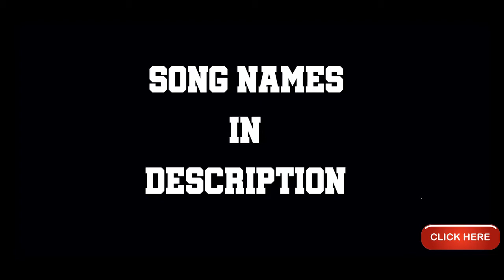2019 20 Basketball Beat Drop Vines #1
2019 Basketball Beat Drop Vines #1
♫ Song Names:

1: Rae Sremmurd - This Could Be Us (Arman Cekin Remix)【0:35】
2: Mustard - Ballin’ (Ft. Roddy Ricch)【0:54】
3: Future - Fine China ft. Juice WRLD【1:15】
4: Sheck Wes - Mo Bamba【1:45】
5: Arman Cekin - Sever The Ties (ft. Esther Sparkes 【1:59】
6: Post Malone - "Wow." (Remix) feat Roddy Ricch & Tyga【2:19】
7: Ballin’ - Logic ft. Castro【2:42】
8: Mustard, Migos - Pure Water【3:07】
9: 7RU7H - Heartbreak Hotel【3:26】
10: Roddy Ricch - Down Below【3:49】
11: Future & Lil Uzi Vert - Too Much Sauce【4:20】
12: Drake - I’m Upset【4:38】
13: Young Thug feat. Future - Relationship【5:03】
14: Drake - Money In The Grave ft. Rick Ross【5:17】
15: Lil Nas X - Panini【5:42】
16: Polo G - Pop Out feat. Lil Tjay【6:00】
17: Young Thug - What’s The Move (feat. Lil Uzi Vert)【6:17】
18: Young Thug - Cruise Ship【6:37】
19: Lil Nas X - Rodeo ft. Cardi B【6:55】
20: Young Thug - Bad Bad Bad ft. Lil Baby【7:27】
21: Drake - God’s Plan【7:48】
22: Juice WRLD - On God ft. Young Thug【8:14】
23: Alan Walker - Sing Me To Sleep (Marshmello Remix)【8:31】
24: Juice WRLD - Empty【9:00】
25: TheFatRat - Rise Up【9:29】
26: Slushii - Never Let You Go ft. Sofia Reyes (Drew Wilken Remix)【9:52】
27: Travis Scott - Highest In the Room【10:15】
28: Kodak Black - Zeze ft. Travis Scott & Offset【10:33】
29: Arizona Zervas - Roxanne【10:55】
30: Hermitude - The Buzz【11:14】
31: Charlie Puth - How Long (Tritonal Remix)【11:37】
34: Post Malone - On the Road【12:41】
35: Martin Garrix & Bebe Rexha - In The Name of Love【12:56】
36: Fat Joe, Remy Ma - All The Way Up ft. French Montana, Infared【13:15】
37: Austin James - Money Made From Here (Post Malone ft. 2 Chainz X Louis The Child, Sem & Tonton)【13:36】